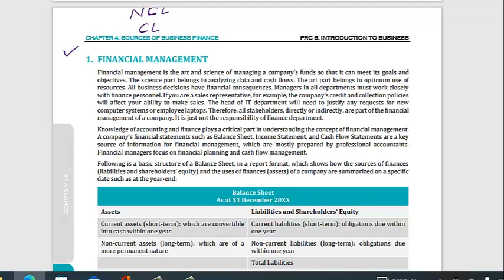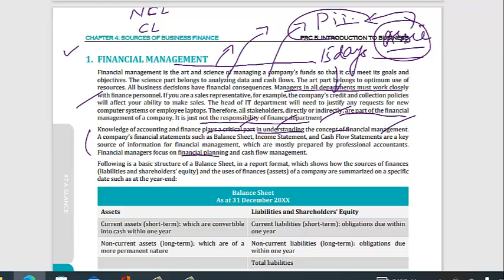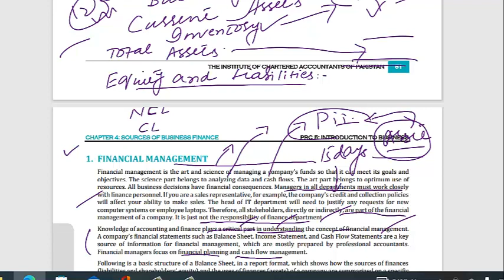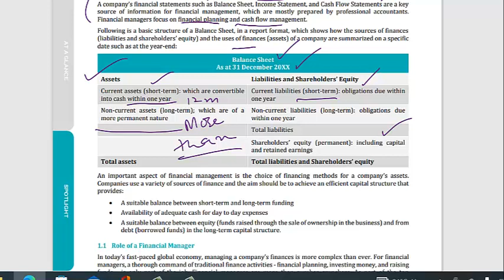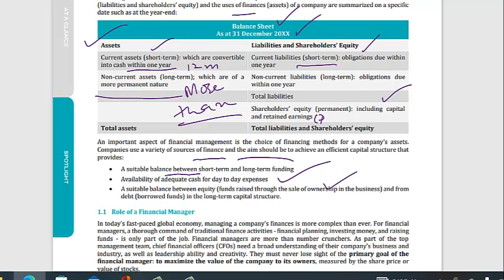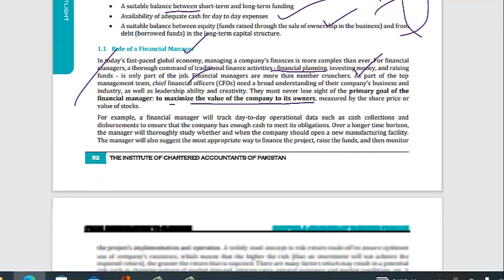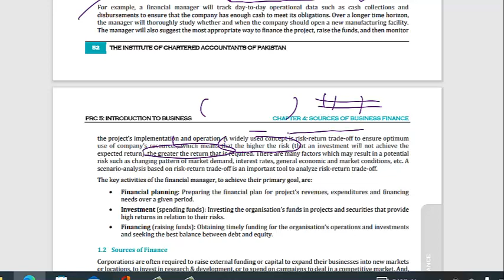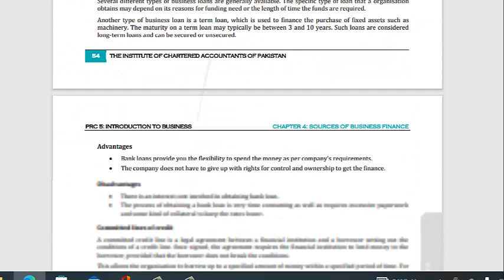PRC-05||Lecture#15||Resources of Business finance||Chp#04